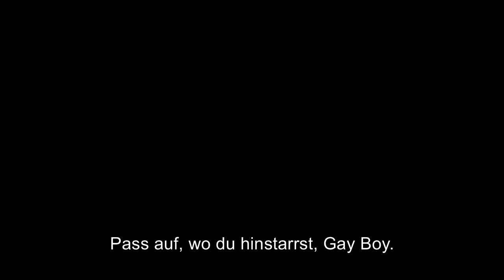SOFT LAD - Liebe auf Umwegen - Offizieller Trailer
Ein Film von Leon Lopez. JETZT auf DVD & VoD/Filmdownload.

Der 22-jährige David ist ein Glückspilz – eben wurde er in einer renommierten Tanzschule angenommen, er ist jung, sieht verdammt heiß aus und müsste eigentlich rundum zufrieden sein… gäbe es da nicht ein heikles Geheimnis. Seit 2 Jahren schon pflegt er eine Affäre mit Jules, dem Ehemann seiner Schwester. Dieser schämt sich für sein verstecktes sexuelles Begehren, kann aber dennoch nicht von David lassen. Als es zu einem heftigen Streit kommt, wirft sich der junge Tänzer in die Nacht und trifft auf Sam. Aus dem One-Night-Stand wird bald eine romantische Beziehung. Wie aber wird Jules reagieren? Nichtsahnend will Davids Schwester den neuen Lover kennenlernen, was unerwartete Folgen für alle haben wird…

SOFT LAD ist das vielversprechende Regiedebüt von Leon Lopez und erzählt von Lust, verborgener Leidenschaft und dramatischen Familiengeheimnissen in Liverpool.

Spielfilm, Drama, Produktionsland: Großbritannien
Darsteller: Laura Ainsworth, Daniel Brocklebank, Mya Collins, Suzanne Collins, Jonny Labey, Craig Stein
Drehbuch: Leon Lopez; Kamera: Ryan Morton; Schnitt: Leon Lopez; Produzent: Leon Lopez